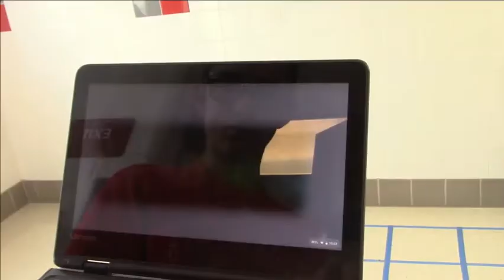October 9th, 2019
Today's episode of Timber Wolf TV!